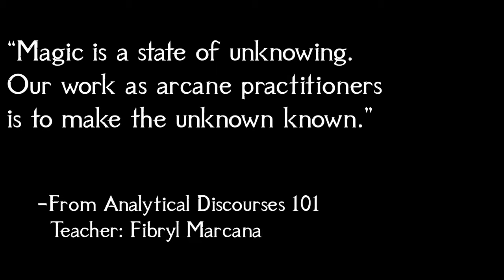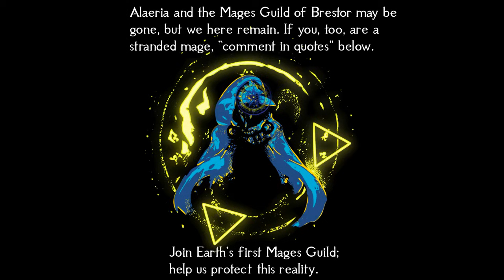𝐀𝐫𝐜𝐚𝐧𝐞 𝐀𝐧𝐚𝐥𝐲𝐬𝐢𝐬 | Wondrous Magical Investigation Music 2024 | D&D/TTRPG Music [Detect Magic Spell]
This is track 1 (looped) of a 1-hour collection of all original D&D magic music in the style of fantasy fusion (Celtic, Medieval, and Neoclassical music), themed for a “Mage Guild” or “Wizard Guild” that sounds like TTRPG/DnD magic school music, wizard tower music, or medieval/fantasy library music. This long playlist/compilation for gaming, studying, reading, and writing takes themes from enchantment, stars, and magic. Link to the 1-hour album

Thank you for listening to 𝐀𝐫𝐜𝐚𝐧𝐞 𝐀𝐧𝐚𝐥𝐲𝐬𝐢𝐬 | Wondrous Magical Investigation Music 2024 | D&D/TTRPG Music [Detect Magic Spell]